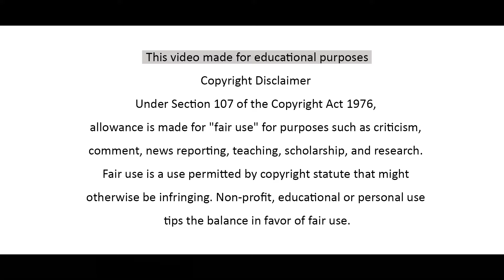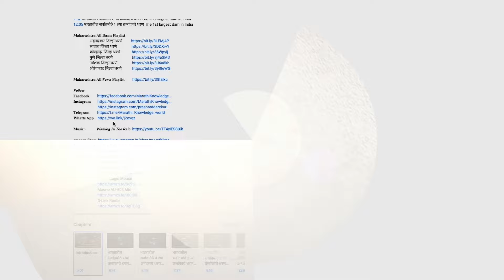टेमघर धरण 2024 | Temghar Dam Pune | Mula mutha River 2024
@RRK Creation
                                                @MKW Shorts Marathi

𝐎𝐟𝐟𝐢𝐜𝐞 𝐒𝐞𝐭𝐮𝐩    Apple Mac Mini M1
                         Mac Magic Keyboard
                         Apple Magic Mouse
                         Maono AU-A03 Mic
                         D-Link Router